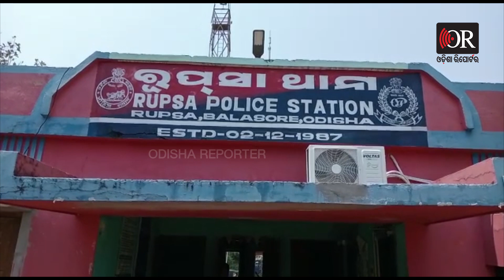ଇଏ ପୁଲିସ ଷ୍ଟେସନ ନା କ୍ଲବ ଘର ?| Police Station turned into Club by Officers | Odisha Reporter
ପୁଲିସ ଷ୍ଟେସନ ଏକ ଏମିତି ସ୍ଥାନ ଯେଉଁଠି ଲୋକେ ଅଭିଯୋଗ ଧରି ଆସନ୍ତି ଆଉ ନ୍ୟାୟ ପାଇଁ ପୁଲିସ ବାବୁଙ୍କୁ ଗୁହାରି କରନ୍ତି। କିନ୍ତୁ ଯଦି ପୁଲିସ ଷ୍ଟେସନ କ୍ଲବ ଘର ପାଲଟିଯିବ ତେବେ ଲୋକେ କୁଆଡ଼େ ଯିବେ ଏବଂ ପୀଡ଼ିତା କାହାକୁ ଗୁହାରି କରିବେ  ? ଏକ ଭିଡିଓ ସୋସିଆଲ ମିଡିଆରେ ଭାଇରାଲ ହେବାରେ ଲାଗିଛି।